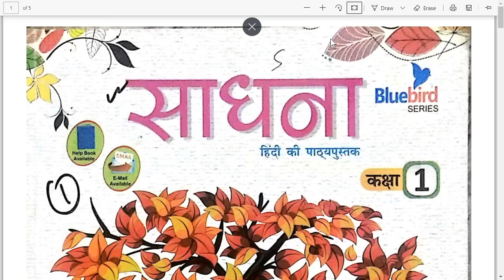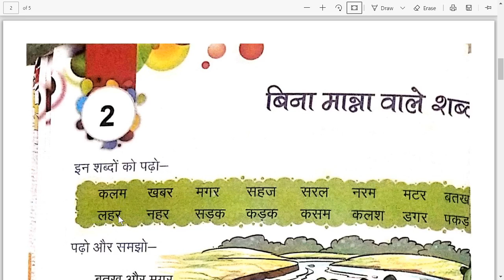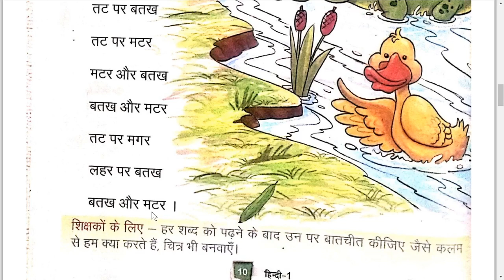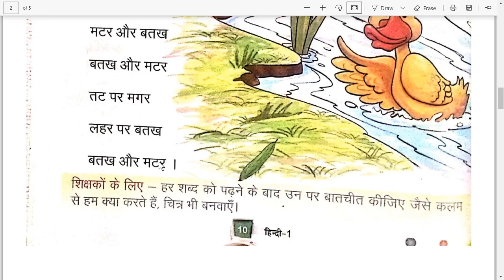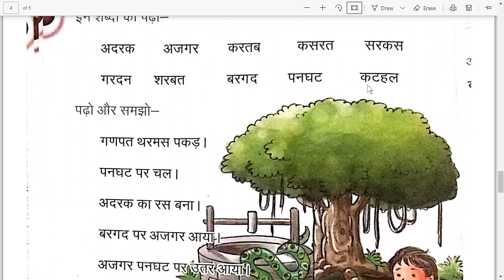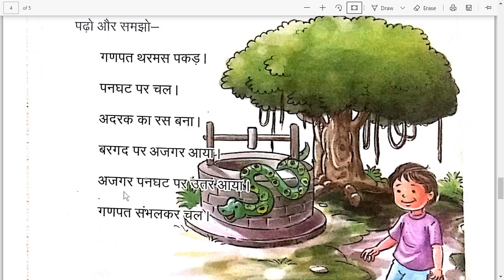Class 1st | Hindi ( Lit ) | Chapter -2 | S.D.M. PUBLIC SCHOOL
बच्चो आज हम कक्षा पहली की हिंदी  बुक ( साधना ) का पाठ 2 पढ़ेगे |